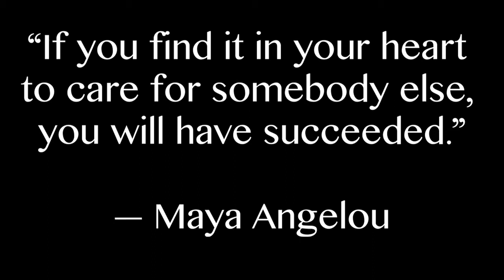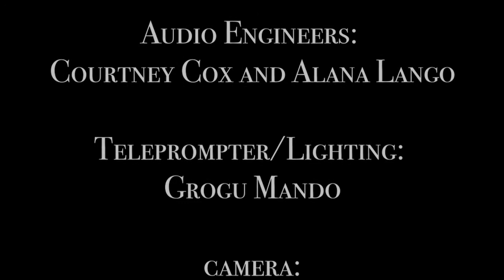SBN News (1-15-21)